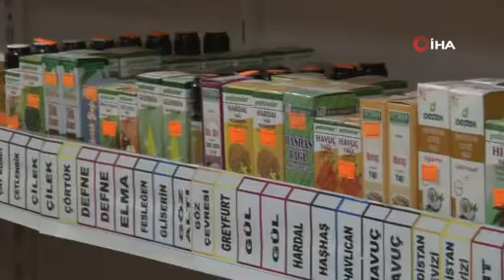Tıbbi ve aromatik bitki uzmanından bitki karışımları tavsiyesi